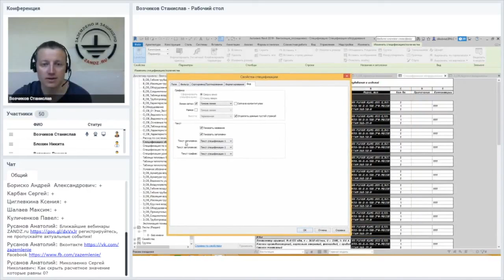Autodesk Revit. Как оформить спецификацию?